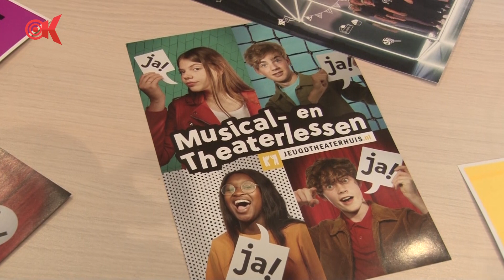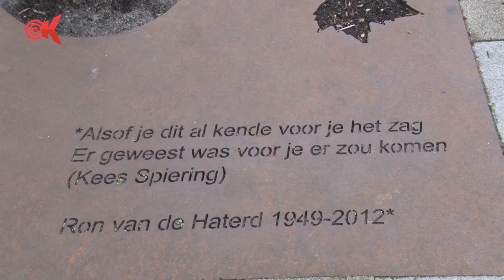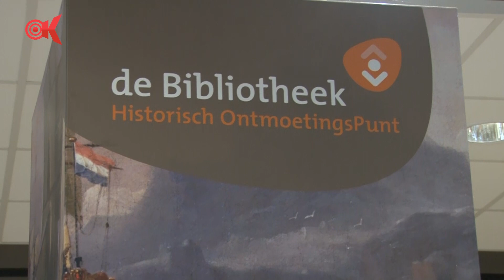Burgemeester Pieter Paans brengt bezoek aan Krimpen aan de Lek in 'rondje Krimpenerwaard'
De afgelopen weken heeft burgemeester Pieter Paans samen met zijn vrouw Carin verschillende kernen in de Krimpenerwaard een bezoek gebracht.  Deze keer stond Krimpen aan de Lek op de planning. Daar werd een bezoek gebracht aan het Cultuurhuis en voetbalvereniging Dilettant.